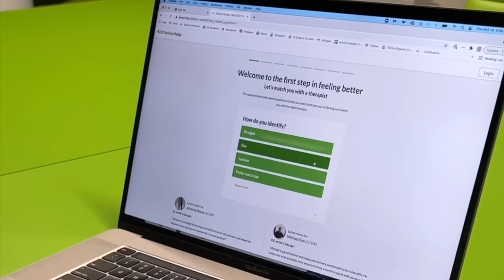Every Type of Sleeper